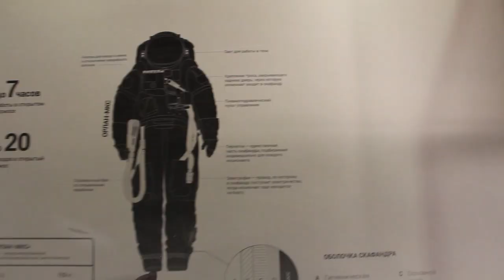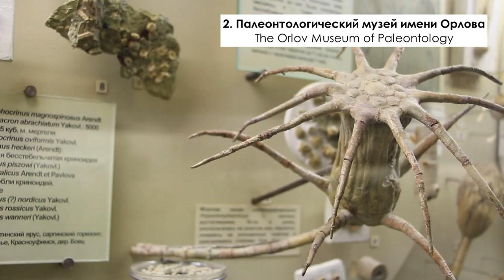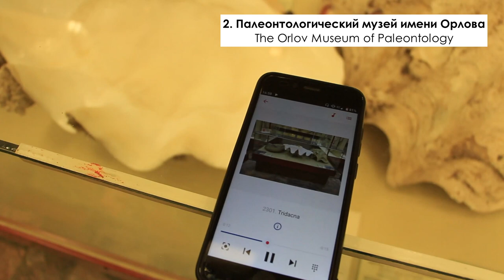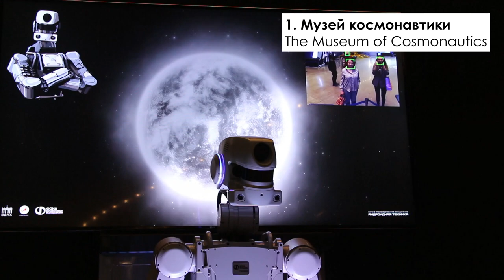10 Things to do in Moscow, Russia | 2021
If you don’t know what to do in Moscow in 2021, I prepared for you a list of interesting places

10. Парк Эрмитаж - Moscow Hermitage Garden
9. Зоопарк - Moscow Zoo
8. Собор Непорочного Зачатия Пресвятой Девы Марии - The Cathedral of the Immaculate Conception of the Holy Virgin Mary
7. Клуб Алексея Козлова  - Kozlov Club
6. Яма - Yama
5. Стена скорби- The Wall of Grief
4. Фуд корты - Центральный Рынок - Депо
Food courts -  Central Market - Depo
3. Арма - Винзавод - Артплей
Arma - Winzavod - Artplay
2. Палеонтологический музей имени Орлова - The Orlov Museum of Paleontology
1. Музей космонавтики - The Museum of Cosmonautics

10. Moscow Hermitage Garden is a cute small park in the center of Moscow
ADRESS:  ул. Каретный Ряд, 3, стр. 1, Москва
Чеховская, Пушкинская
FREE ENTRANCE

9. Зоопарк Moscow Zoo
Moscow Zoo is the first zoo opened in Russia.
It was my favorite place when I was a child

ADRESS: Большая Грузинская ул., 1, стр. 1, Москва
Баррикадная, Краснопресненская, Улица 1905 года
PRICE: 800 rub

8. From the zoo you may walk to neo gothic cathedral. It in 10-15 minutes walking.
Собор Непорочного Зачатия Пресвятой Девы Марии
The Cathedral of the Immaculate Conception of the Holy Virgin Mary
ADRESS:  Малая Грузинская ул., 27/13с1, Москва
Улица 1905 года, Краснопресненская, Баррикадная
FREE ENTRANCE
PRICE FOR ORGAN COCERTS - 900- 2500 RUBS

7. Kozlov Club
Here musicians play jazz, fusion, jazz-rock, funk, soul, ethnic music, prog rock, improv, avant-rock, new age, art rock, world music, chamber improv music, classical/crossover jazz,
world-famous musicians play here.
It on top on the list of 100 best jazz clubs in the world
ADRESS: УЛ. МАРОСЕЙКА, ДОМ 9/2
PRICE: depends on the concert. It can be free, or price for the ticket starts from 700 rub

6. Яма - Хохловская площадь
Yama - Khokhlovskaya Square.
Yama (2017) - is a kind of Amphitheater on Khokhlovskaya Square.
Local people call it яма. Sometimes you may see performances there, you can relax, listen to music, have a lunch.
It’s better to get here from Chistie Prudy station and on the way to yama you pass through the pond and a lot of cafes and buildings.
By the way streets near chistie prudy are popular and there are always a lot of people, music bands, street artists.
ADRESS: Хохловская площадь (м. Чистые пруды)
FREE ENTRANCE

5. The Wall of Grief (2017) - Стена́ ско́рби The monument was built 4 years ago to the victims of political persecution by Joseph Stalin during the Soviet era.
It’s between Сухаревская and Красные ворота metro station
ADRESS:  Land mark is Уланский переулок, 30
FREE ENTRANCE

4. Food courts in Moscow are getting more popular.
The first one is Central Market
(Центральный рынок)
Closest metro is Трубная
It’s a crowded spot, you may search for a free seat but there are a lot of different cuisine from all over the world
Address: Рождественский бул., 1 (Трубная пл.)

Depo is The giant gastromarket. It was opened in 2019 on the site of a former tram depot
There are more than 75 cafes with Moroccan, Thai, Greek, Spanish, Japanese, Chinese, and Russian cuisine
Address: Улица Лесная, 20

3.  Арма - Винзавод - Артплей
Moscow art district near Курская
all these places used to be plants in the past. And now it was redesign into art district

Арма - Arma
ADRESS: Нижний Сусальный пер., 5, стр. 4, Москва
FREE ENTRANCE

ADRESS: 4-й Сыромятнический пер., 1/8с6, Москва
FREE ENTRANCE
PRICE FOR SOME EXHIBITIONS - 500 RUB

Артплей - Artplay
ADRESS: Нижняя Сыромятническая ул., 10, Москва
FREE ENTRANCE

2. Палеонтологический музей имени Орлова - The Orlov Museum of Paleontology
It’s far from the center
The Orlov Museum of Paleontology (Палеонтологический музей им. Ю. А. Орлова) was founded in 1937
The space is divided by zones and you will see evolution of the organic world on Earth.
Also you may install the app and learn more information in English.

ADRESS:  Профсоюзная ул., 123, Москва
Тёплый Стан, Коньково, Беляево.
PRICE: 400 RUB

1. Музей космонавтики - The Museum of Cosmonautics, was reopened on January 2021
You should buy ticket in advance
It’s happened to be one of the hugest museums in the world
You will see the first artificial satellite of the Earth, first space suits, space ships, how cosmonauts lived in the cosmos.
ADRESS:  Проспект Мира, 111, метро ВДНХ
111 Prospekt Mira, VDNKh subway station,
PRICE: 350 RUB